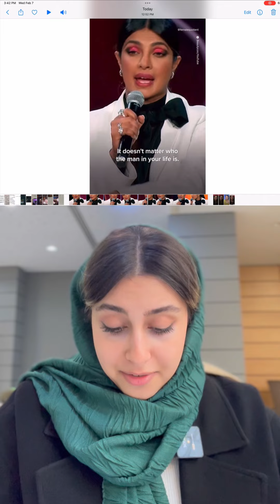کی گفته اینستا بده ؟؟؟؟ (آموزش زبان با اسما هادی )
اگر از ویدیو خوشتون اومد حتما ویدیو رو لایک کنید و چنل رو سابسکرایب کنید و حتما به دوستاتون معرفی کنید .
 / englishturbopro.